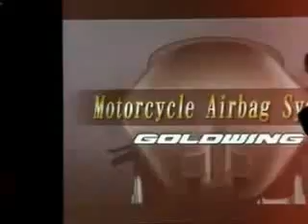Honda Goldwing Airbag official demo 2016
See the revolutionary 2007 Honda Goldwing airbag in operation at the official launch at the Intermot in Cologne